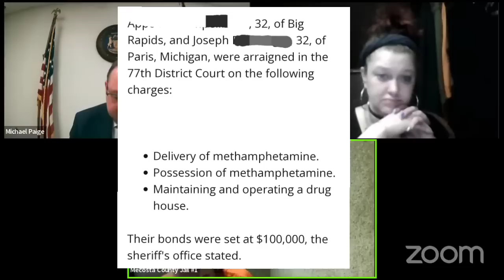Dad's in Jail - Wants ordered parenting time!